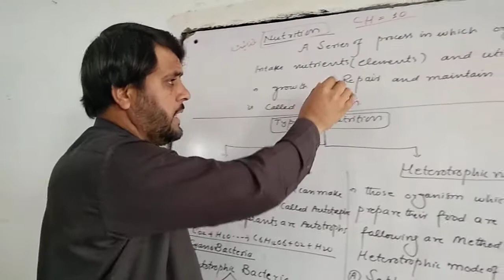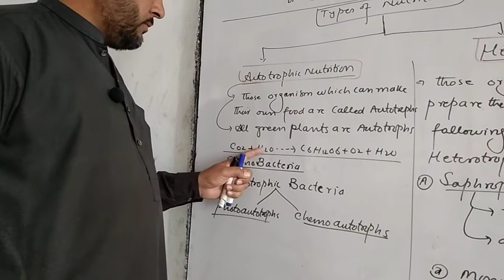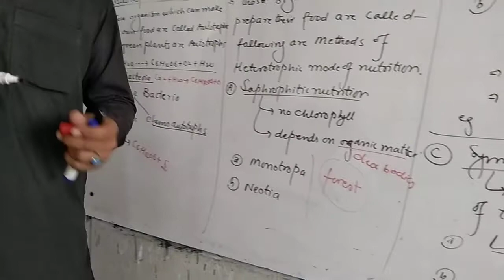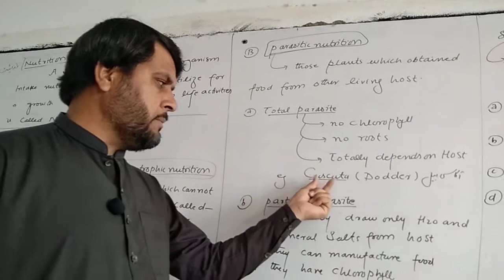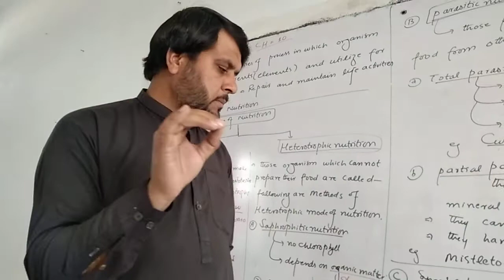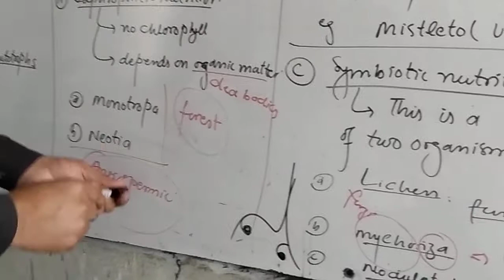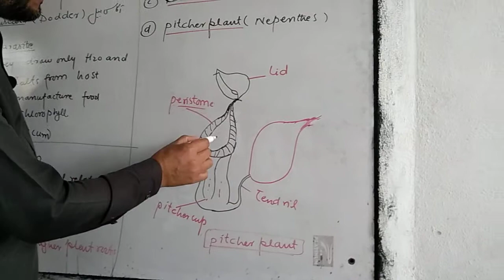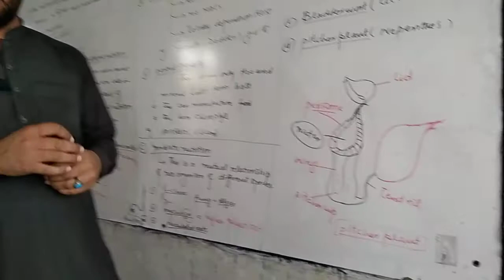Nutrition in plants#autotrophic nutrtio#heterotrophic nutrtion#bysaeed#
nutrition.the process of getting nutrients.autotrophic nutrtion .heterotrophic nutrtion and special mode of nutrtion in plants